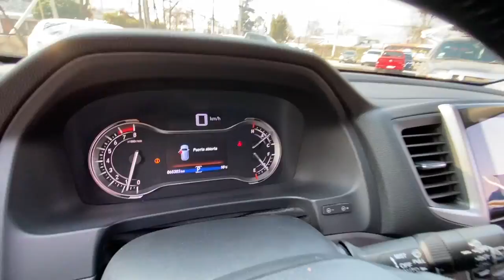HONDA PILOT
Tres corridas de asientos, tracción 4x4, motor 3.500 CC, versión Touring, tapiz de cuero, asientos eléctricos, volante multifuncional con velocidad crucero, pantalla touch con Apple CarPlay, bluetooth, cámara trasera de estacionamiento y punto ciego, climatizador bi zona.